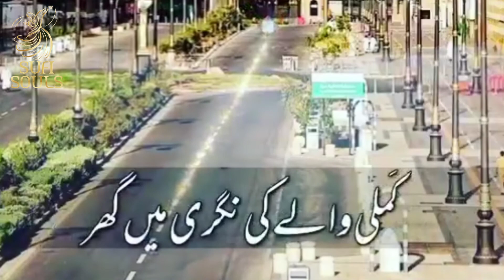Shab E Qadar WhatsApp Status || 27 Ramzan Status | Mang Lo Mang Lo || Aj Ki Raat Hai Status